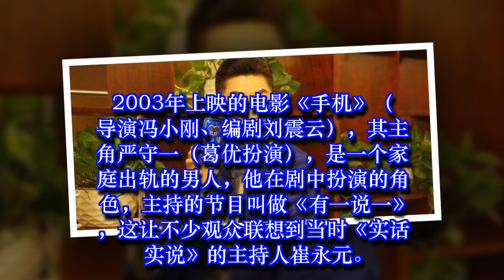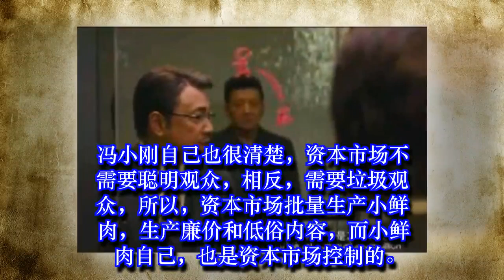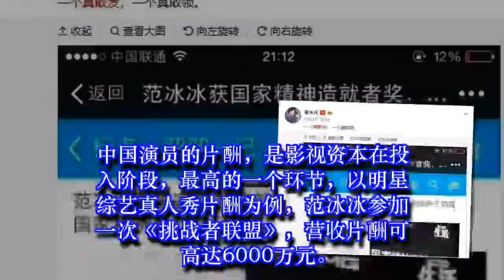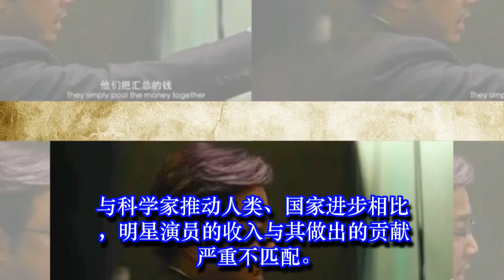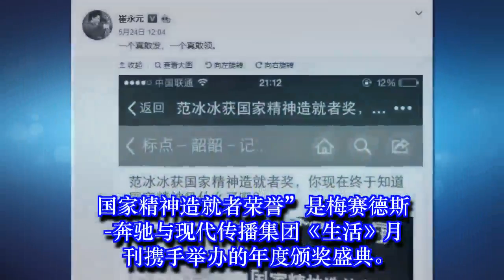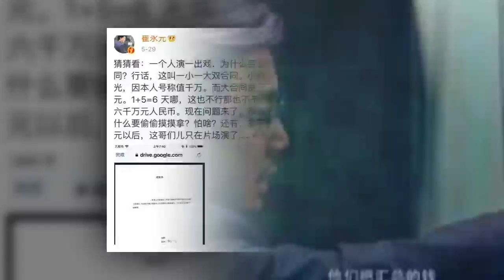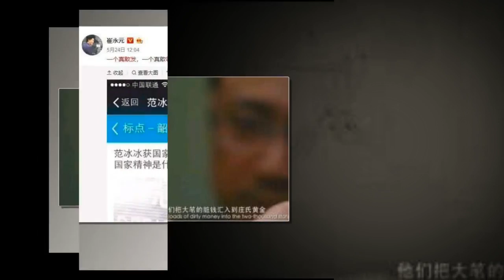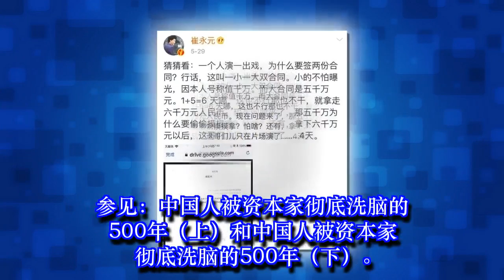崔永元为什么要“脚踢冯癫疯手撕范金莲”，听听行家怎么说